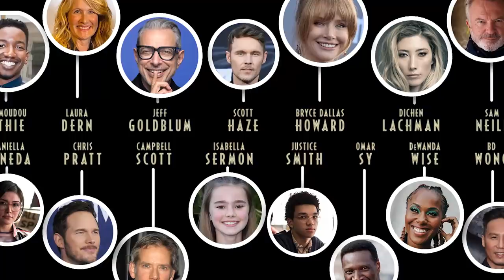THERIZINOSAURUS IN THE NEXT JURASSIC WORLD MOVIE! - Jurassic World Dominion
Looks like we're getting a highly anticipated dinosaur in the next movie. But will it be feathered?